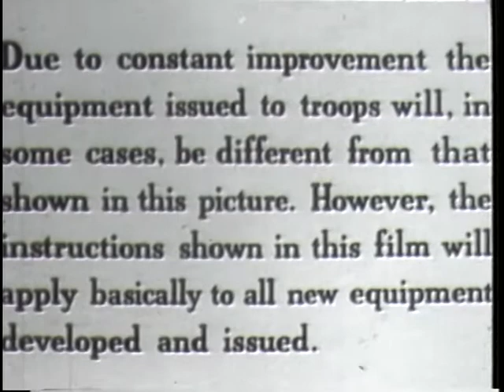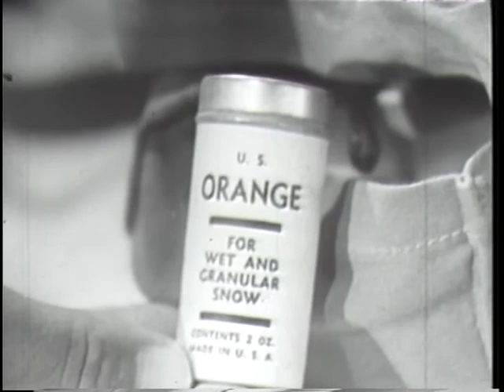Ski Safety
Ski Safety - Department of Defense 1942 - PIN 29754 - SKI SAFETY PRECAUTIONS IN CONNECTION WITH EXCESSIVE SPEED AND FAULTY ADJUSTMENTS--REMEDIES FOR OVER-HEATING, SUNBURN AND SNOWBLINDNESS.